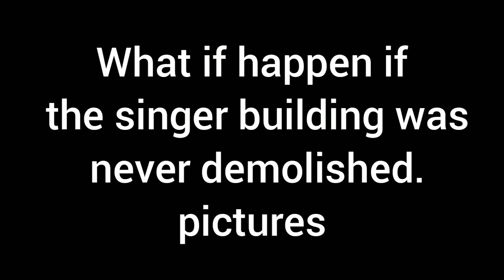What if the singer building was never demolished? (pictures)